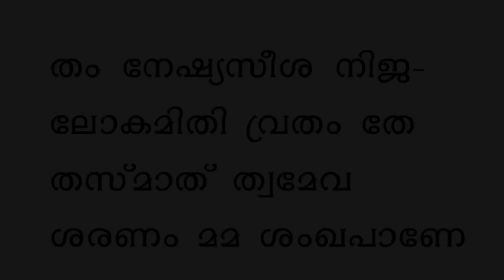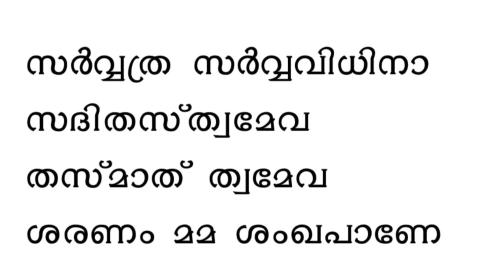ഹരി ശരണാഷ്ടകം harisaranastakam